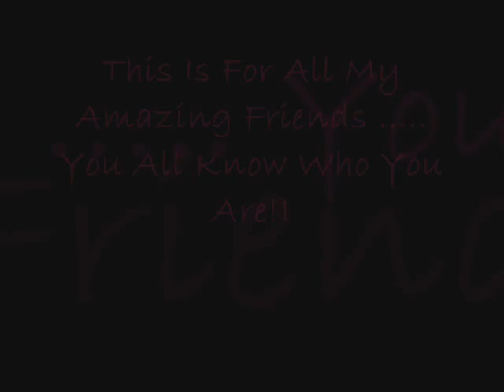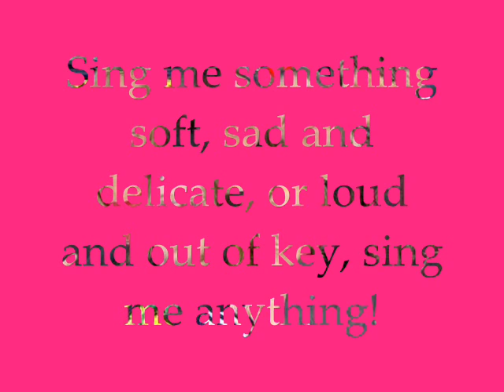Video I Made For My Friends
Yeah ... Its In The Title ... lol There's More So Dont Be Sad If Your Not On There ... I Probably Couldnt Find A Pic ... Its Pretty Old Too lol :)